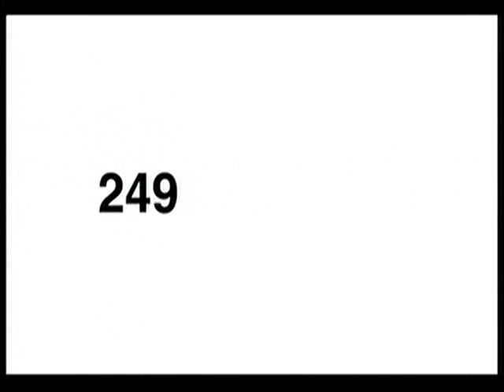Marcos Redolatti y Agustin Usandizaga en el desayuno de Tandil Despierta